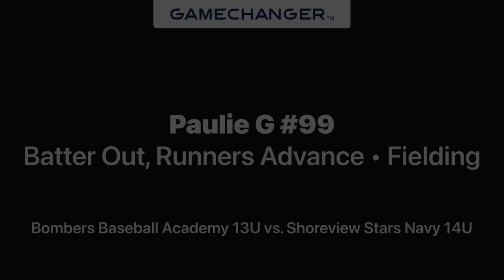Some Tournament Highlights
Bombers (13U) Spring
Memorial Day Classic